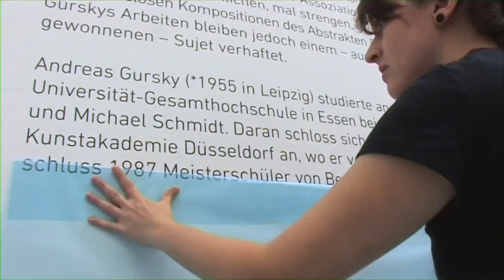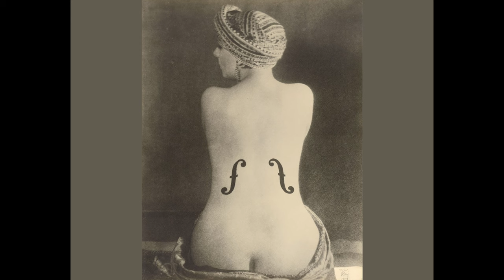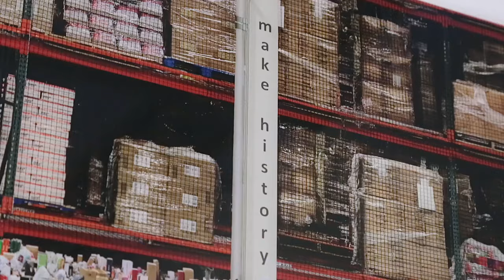Andreas Gursky - The making of worlds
THIS VIDEO: I’m talking about the work of Andreas Gursky, a German photographer who, until recently had the distinction of having the highest price paid for his photograph. This image Rhine 2 sold at Christies for 4.3 million dollars in 2011… and it was only in 2022 that $12.4 million dollars was paid for a Man Ray. Purists would argue that he is not a straight photographer in the sense that he does use digital manipulation extensively. He’s questioning what the boundaries of photography are, how to expand what a photograph might be.. and to question how we look at pictures. He mixes the real world with fiction – by taking advantage of the fact that photography can give you both. His images are iconic on multiple levels – the process of taking of the photographs is often technically complex and costly, in exhibitions he enlarges his images  - sometimes to 6m in length (that’s close to 20 ft). His subject matter is also grand – He is interested in how the world is put together in this age of globalization. How man-made structures, and systems are arranged in order to cope with the demands of modern consumerism.
Gursky’s teachers at a the Kunstakademiein Dusseldorf were the famous Bernd and Hilla Besher  - who spent their career documenting industrial structures across the Western world – they took thousands of images and divided these into categories based on function. They sequenced the images by formal similarities. Their conceptual art encourages viewers to engage with the structured qualities of the subject matter.

MUSIC: YouTube audio - A dusty road - Dan Lebowitz, Leave it alone  - Underbelly
VIDEO CLIPS: Andreas Gursky's Epic Panarama, Making of Andreas Gursky, Andreas Gursky at the Hayward Gallery,